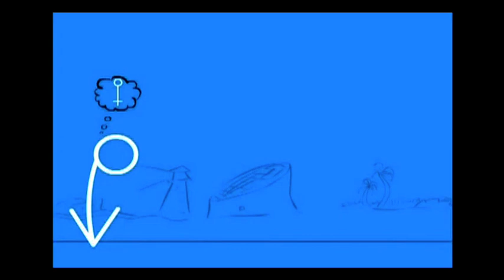Male and Female - Experimental Film - Ahmed Adel - Egypt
To what end will one man go to father a son over a daughter? Male and Female was an official selection of the 2011 WVN Online Film Festival and received an award in the Student Film category.